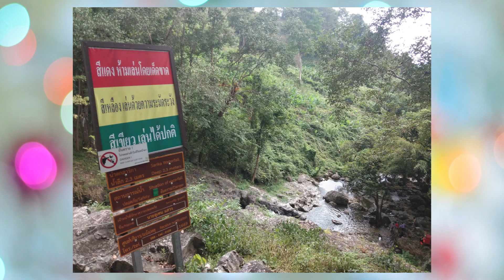PVlog #3 เที่ยวกันที่น้ำตกสาริกา(ช่วงบ่าย)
คลิปนี้เป็นคลิปรวมรูปภาพซึ่งบันทึกการเที่ยวของผมช่วงวันที่ 20/11/2564 นะครับ ^_^ ^_^ ^_^

สวัสดีครับ ผมBeeBoom ครับ ถ้าใครชอบฝากกดไลค์ กดติดตาม และกดแชร์ให้ผมด้วยนะครับ